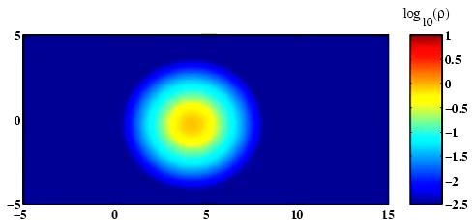Stellar collision 14378, rho - Pau Amaro-Seoane MODEST Working Group W4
Stellar collision with M1=14.745 Msun M2=2.5 Msun, Vrel=5.32 Vstar, dmin=0.15(R1+R2), rho - Pau Amaro-Seoane MODEST Working Group W4, URL